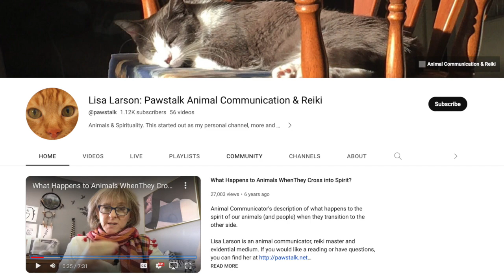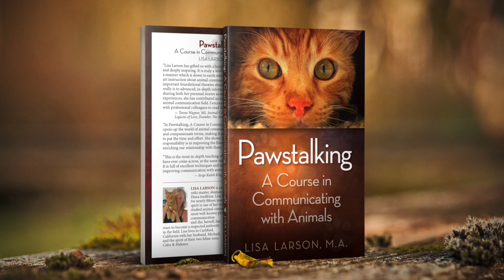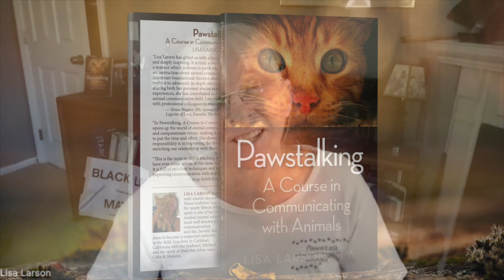Animal Communication Introduction w/Lisa Larson & Podcast Pete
Pawstalking Podcast
Episode 1: Intro to Animal Communication

          Classes start in May 22, 2023

0:00 - Open
2:29 - Intro to Animal Communication
7:17 - Why people call an animal communicator
17:29 - Animal Communication Class information
20:21:14 - Extra segment, Pete's Ponderings
24:05:13 - Soul Contracts
26:47 - First Spiritualist Church Video Link